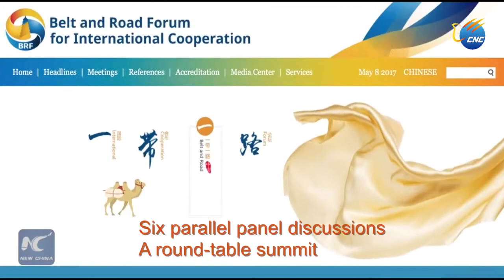(B&R Forum) ႏိုင္ငံတကာမွအာရံုထားေနသည့္ ေခတ္သစ္ပိုးလမ္းမႀကီးဖုိရမ္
ေပက်င္း၊ ေမ ၁၃ ရက္ (ဆင္ဟြာ)
တရုတ္ျပည္သူ႕သမၼတႏိုင္ငံ ၿမိဳ႔ေတာ္ ေပက်င္းၿမိဳ႕၌ နိုင္ငံတကာပူးေပါင္းေဆာင္ရြက္မႈ ေခတ္သစ္ပိုးလမ္းမ
ႀကီးဖုိရမ္ အစပ်ိဳးေဖာ္ေဆာင္မႈ ထိပ္သီးအစည္းအေဝးကို ေမလ ၁၄ ရက္မွ ၁၅ ရက္ထိက်င္းပသြားမွာျဖစ္
ပါတယ္။အဆိုပါဖိုရမ္က ေခတ္သစ္ပိုးလမ္းမႀကီးနဲ႔ပတ္သက္လို႔ ႏိုင္ငံတကာရဲ႕အာရံုစူးစိုက္မႈကိုအျမင့္မား
ဆံုးလည္းရရွိခဲ့ပါတယ္။ ေခတ္သစ္ပိုးလမ္းမႀကီး က အာဖရိက၊အာရွႏွင့္ဥေရာပတို႔ကို ဆက္သြယ္လ်က္
ကုန္သြယ္ေရးႏွင့္အေျခခံအေဆာက္အအံုကြန္ရက္မ်ား တည္ေဆာက္ရန္ရည္ရြယ္ပါတယ္။ေခတ္သစ္ပိုးလမ္းမ
ႀကီးဖုိရမ္ အစပ်ိဳးေဖာ္ေဆာင္မႈ ထိပ္သီးအစည္းအေဝးကို ႏိုင္ငံေပါင္း ၁၃၀ မွ ကိုယ္စားလွယ္မ်ား၊ႏိုင္ငံတကာ
အဖဲြ႔အစည္း ၇၀ ေက်ာ္မွ ကိုယ္စားလွယ္မ်ားတက္ေရာက္ႀကမွာျဖစ္ၿပီး စားပဲြဝိုင္းထိပ္သီးေဆြးေႏြးပဲြမွာ အုပ္စု
ေျခာက္စုဖဲြ႕ၿပီးေဆြးေႏြးသြားၾကမွာပါ။ ေခတ္သစ္ပိုးလမ္းမႀကီးဖုိရမ္၌ ေခတ္သစ္ပိုးလမ္းမႀကီးစီမံကိန္း၏
ရည္မွန္းခ်က္မ်ား၊အေျခခံမူမ်ားကိုျပန္လည္သံုးသပ္ျခင္း၊ အဓီကပူးေပါင္းေဆာင္ရြက္မည့္စီမံကိန္းမ်ားသတ္မွတ္
ျခင္း၊ လုပ္ငန္းစီမံခ်က္မ်ား၊ပူးေပါင္းစာခ်ဳပ္မ်ား လက္မွတ္ေရးထိုးျခင္းတို႔ကိုလည္းျပဳလုပ္သြားမည္ျဖစ္ေၾကာင္း
သိရပါတယ္။(Xinhua)